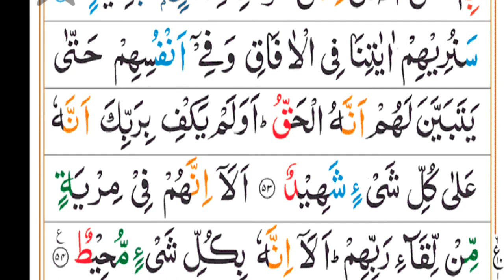holy Quran||tilawat Quran by nasrullah